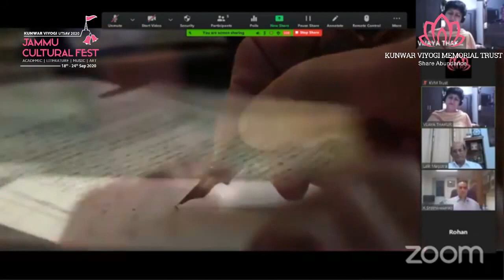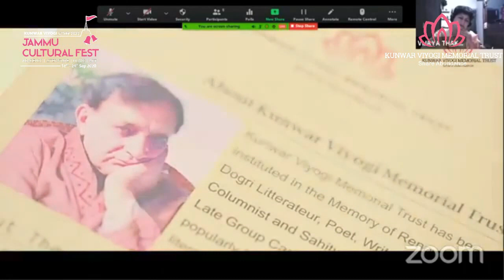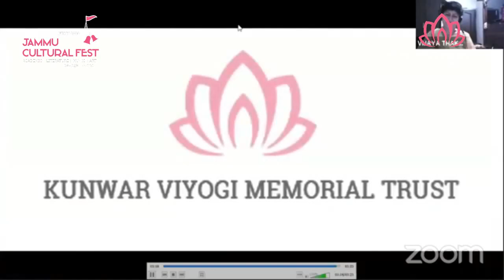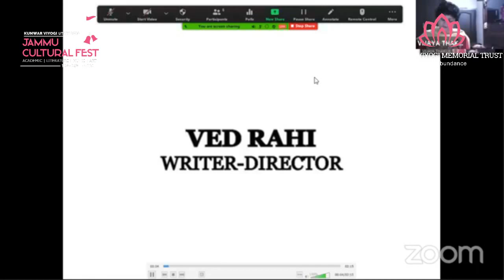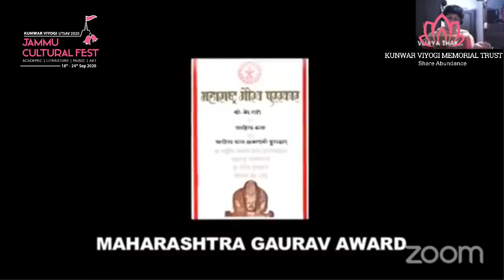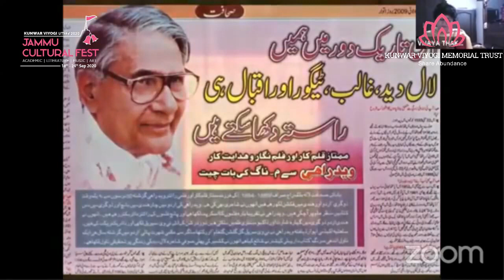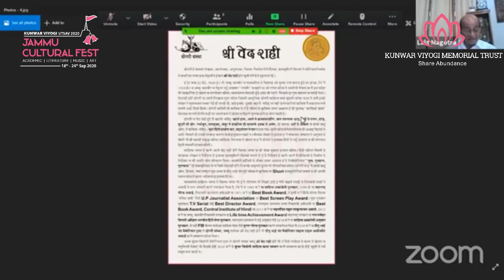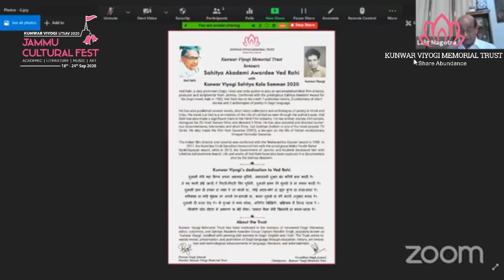Ved Rahi awarded Kunwar Viyogi Sahitya Kala Samman - 2020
Sahitya Akademi awardee Ved Rahi was honored with the prestigious Kunwar Viyogi Sahitya Kala Samman – 2020 by Dogri Sanstha Jammu & Kunwar Viyogi Memorial Trust on 21st September 2020 at 6:00pm.
Dr K Sreenivasrao, Secretary, Sahitya Akademi who was the Guest of Honour at the event, conferred the award to Rahi - a prominent Dogri, Hindi and Urdu writer. This Samman was instituted in 2019. Late Chhatrapal, another towering personality in Dogri literature was the first to be awarded this Samman.

Ved Rahi, in his acceptance speech fondly narrated his close association with Kunwar Viyogi, the writer in whose memory the Samman has been instituted. He appreciated the work that the Trust and Dogri Sanstha Jammu are doing to promote language and literature.

Earlier, in his welcome address, Prof Lalit Magotra, President of Dogri Sanstha, spoke of the pioneering works done by Rahi and his outstanding contribution to Dogri literature. He also briefly described the activities of Dogri Sanstha, Jammu and the Kunwar Viyogi Memorial Trust.

Kunwar Viyogi Sahitya Kala Samaan is awarded to iconic cultural stalwarts whose contribution goes beyond great writing, creative art, music or theatre- in making Dogri alive, vibrant and available to the world.